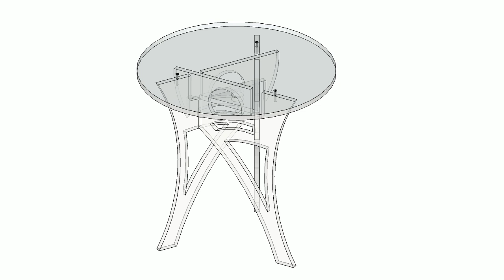TABLE D APPOINT PIEDS VOUTES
Petite table en plexiglas originale.
Made in France (Lorraine)
- plexiglas épais 1 cm
- plateau diamètre 40 cm